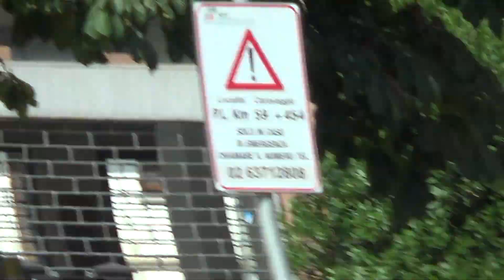Passaggio a livello di viale Giovanni XXIII - Caravaggio (BG) / Level Crossing / Bahnübergang / 平交道口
Ferrovia: Cremona - Treviglio;
Casse: 8, TD 96/2;
Treno: R 10610 Cremona - Milano Porta Garibaldi;
Materiale: E 464 con Casaralta;